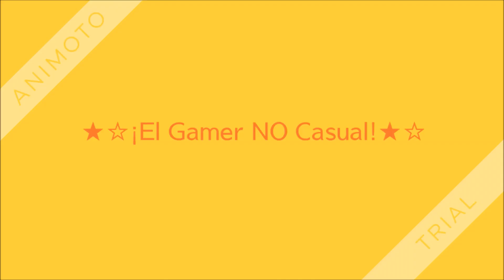Te Voy A Contar Una Historia...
¡Whooola A Todo El Mundo!, Soy El Gamer NO Caual, Trayendoles Un Nuevo Video! HASTA LA PROXIMA!

★Mi Gamertag: EpicStarsOffic.

¿Te Gusta Mi Intro y Mi Outro? Aqui Te Dejo Las Canciones!